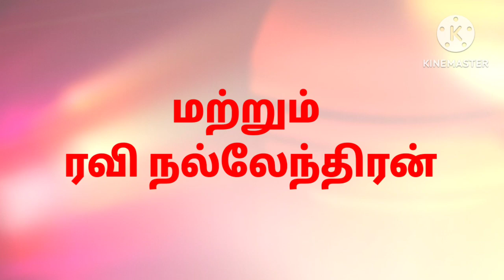UK. என்ன காரணம். ஏன் இந்த தாமதம். வாய்ப்பு இருக்கா இல்லையா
Document from Dinesh Moorthy எனக்கு தெரிகிற வேலைவாய்ப்பை உங்களுக்கு தெரியப்படுத்துவதே எனது நோக்கம். இதற்கு முன்பு பதிவு செய்த வீடியோவில் சிங்கப்பூரில் ஒரு நிறுவனத்தில் இரண்டு வேலை வாய்ப்புகள் நமது நேயர்களுக்கு வழங்க முன் வந்த அந்த அன்பு உள்ளத்துக்கு நமது சேனல் சார்பாக நன்றியை தெரிவித்துக் கொள்கிறோம். நமது வெற்றியின் முதல் படியாகவே இது நான் பார்க்கிறேன். வெற்றி என்பது எடுத்த உடனே கிடைக்காது. நீங்கள் அதற்கான உழைப்பை கொடுக்க வேண்டும் பொறுமையை கடைப்பிடிக்க வேண்டும் நிதானமாக இருக்க வேண்டும். அனுபவத்தின் வாயிலாகவே இதை நான் தெரிவிக்கிறேன். எப்போதுமே முயற்சிதான் வெற்றியைத் தரும் உங்களோட முயற்சி வெற்றியை அடைய வேண்டும். நன்றி வணக்கம்